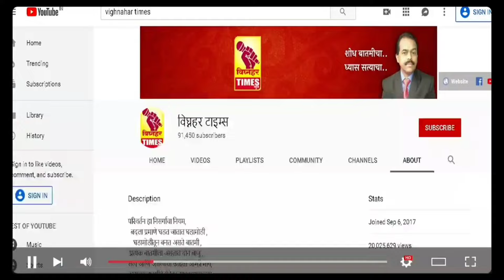भावेश डोंगरे यांची तालुका अध्यक्ष पदावरून उचलबांगडी l सूरज वाजगे पुन्हा तालुका अध्यक्ष पदावर निवड l